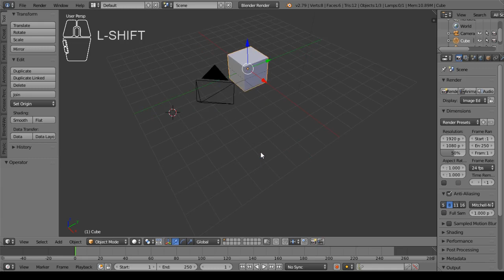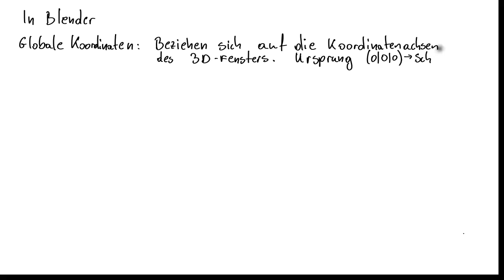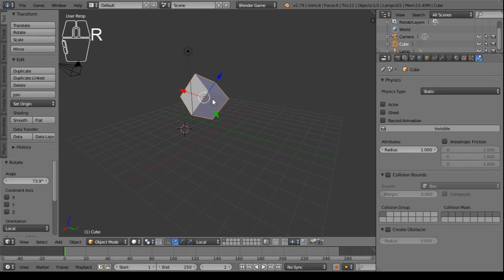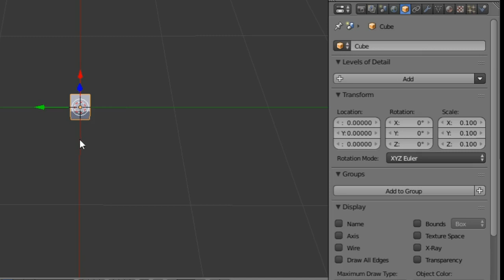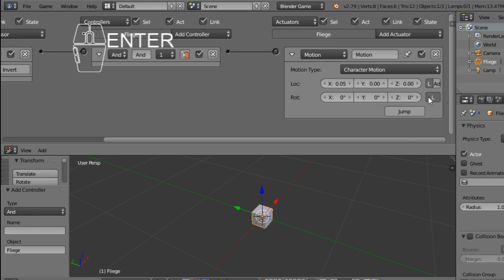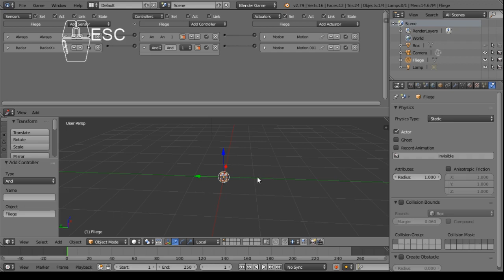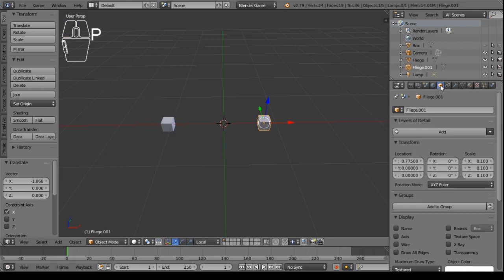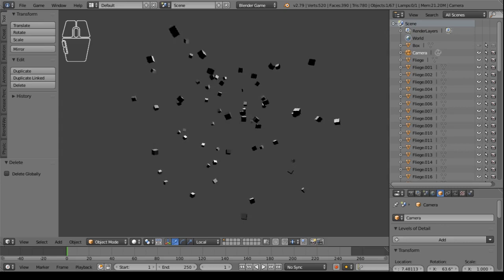Simulationen 01: Fliegenflug